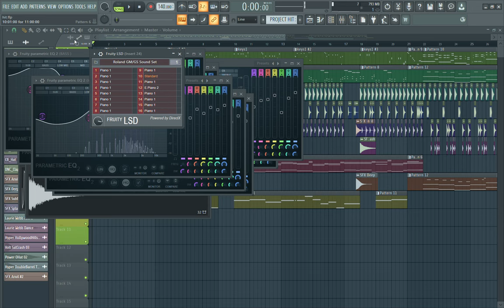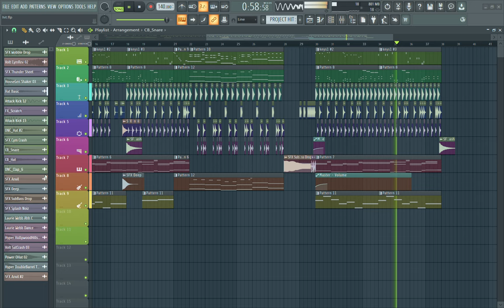Hit - Jesvi | FLP | 2018 [Archived]